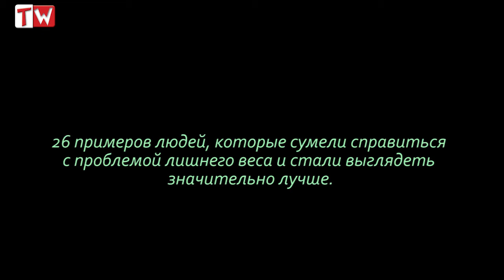Как надо худеть (для мотивации)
Они смогли похудеть (и как!)

26 примеров людей, которые сумели справиться с проблемой лишнего веса и стали выглядеть великолепно.